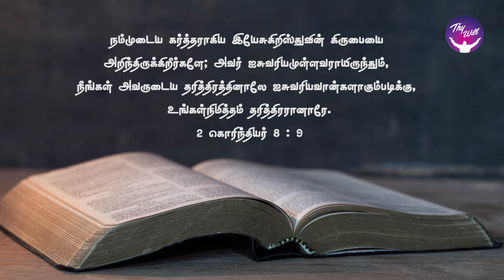Love bears all things | God Morning | அன்பே பிரதானம் | RBU Shyam Kumar